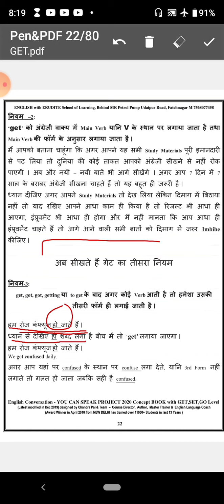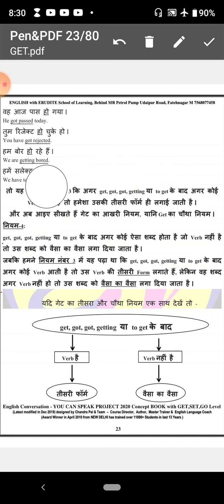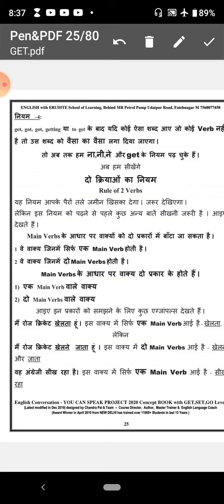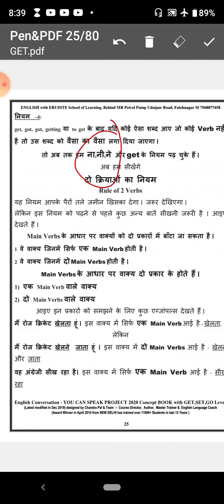LECTURE - 9 GET